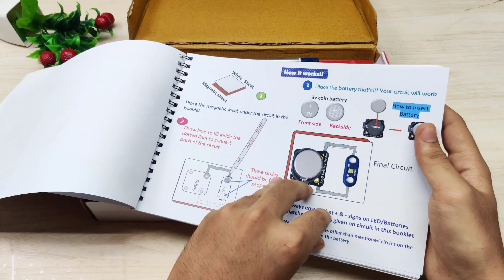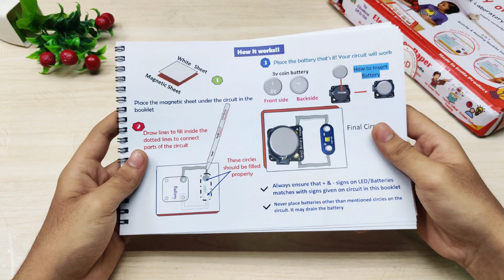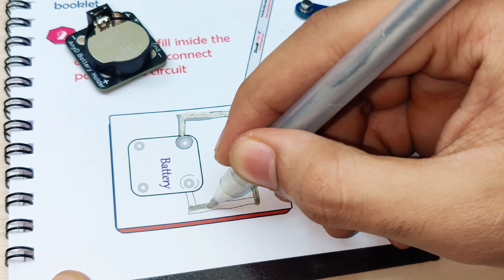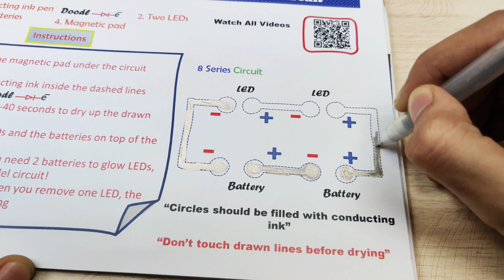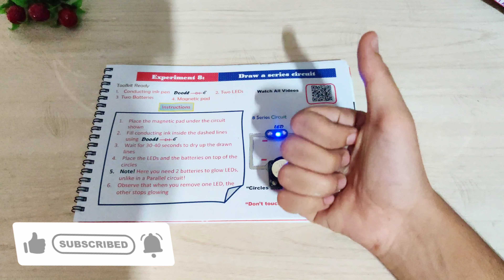Conducting Pen for Electricity on Paper Looking for the perfect gift that’s both fun and educational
🎁 Looking for the perfect gift that’s both fun and educational? Introducing "Electricity on Paper" – the ultimate hands-on kit for curious minds! 🌟

Designed for kids aged 6-12, this unique kit offers a wire-free experience of electricity using just a conducting ink pen, battery, and LED. From creating simple circuits to advanced ones, "Electricity on Paper" makes learning a blast! 🎨🔋

Safe, innovative, and made for young inventors – it’s the first of its kind in India! 🇮🇳 Give the gift of knowledge and creativity. Let their imagination light up! 💡✨